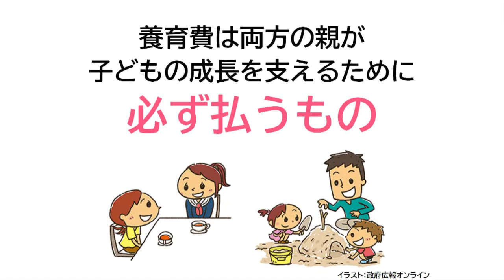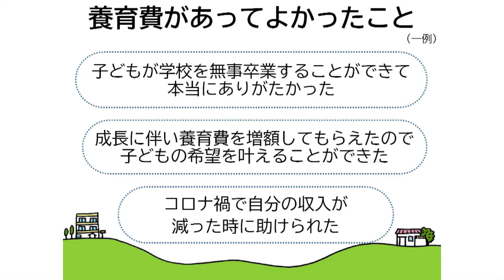養育費は子どもの権利です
お子さんがいる方の離婚は、ご本人にとってもお子さんにとっても大きな出来事です。お父さんお母さんが離婚することになった時は、お子さんのために何ができるか考えてみましょう。養育費について決めておくことも重要です。養育費は子どもの権利です。

相談窓口などはこちら▼
ひとり親サポートセンター